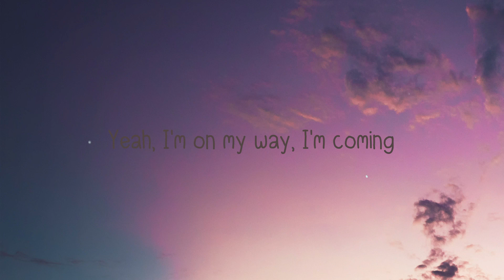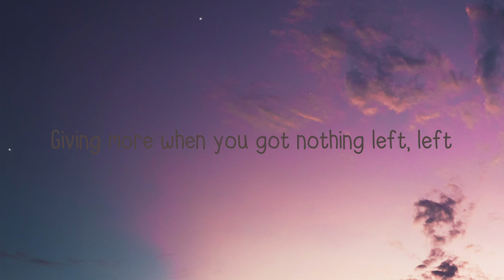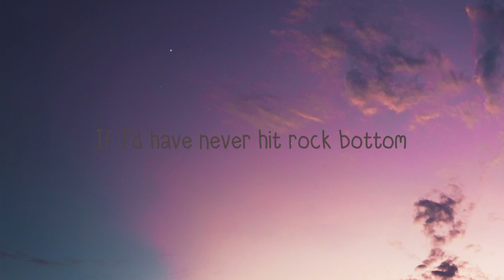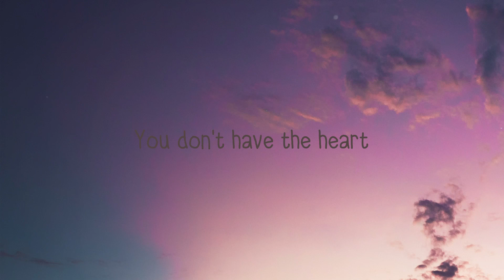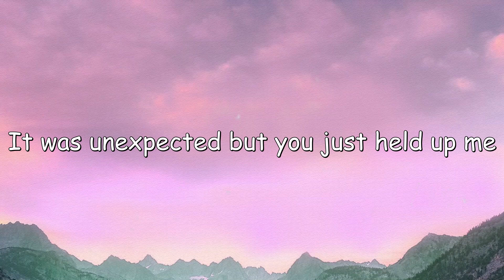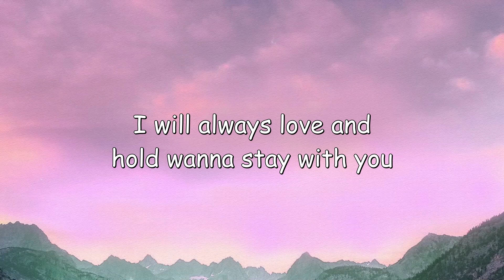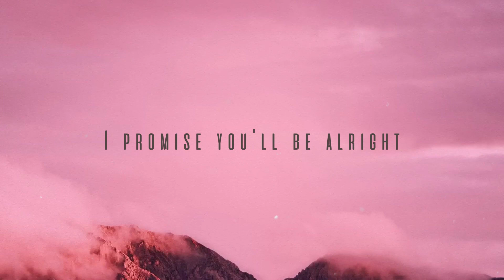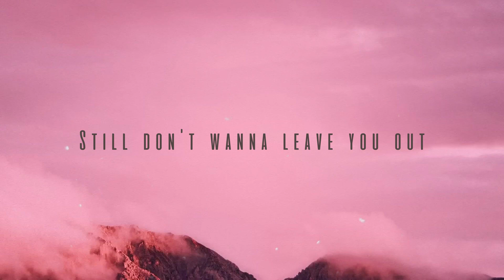HOPE - NF (Lyric Music) 🦭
HOPE - NF (Lyric Music) 🦭 del   Hope
 Yeah, I'm on my way, I'm coming
 Don't
 Hope
 Hope
 Thirty years you been draggin' your feet
 Tellin' me I'm the reason we're stagnant
 Thirty years you've been claiming
 You're honest and promising progress
 Well, where's it at
 I don't want you
 To feel like a failure
 So without furthеr ado
 I'd like to introduce my
 My album, my album, my album
 My album
 Hope
 What's my definition of succеss
 Listening to what your heart says
 Standing up for what you know is, is
 Right, while everybody else is
 Tucking their tail between their legs
 Okay
 What's my definition of success
 Creating something no one else can
 Being brave enough to dream big, big
 Grinding when you're told to just quit, quit
 Giving more when you got nothing left, left
 It's a person
 That can see the bright side
 Through the dark times when there ain't one
 It's when someone who ain't never had nothing
 Ain't afraid to walk away from
 More profit 'cause they'd rather do something
 That they really love
 And take the pay cut
 Just to try and gain some credibility
 So they could feel accepted by a stranger
 It's a person
 That can take the failures in their life
 And turn them into motivation
 It's believing in yourself
 When no one else does, it's amazing
 What a little bit of faith can do
 If you don't even believe in you
 Why would you think
 Or expect anybody else that's around you to
 I done did things that I regret
 I done said things I can't take back
 Was a lost soul at a crossroad
 Who had no hope, but I changed that
 I spent years of my life
 Holdin' on to things I never should've kept
 Full of hatred
 Years of my life carryin' a lot of baggage
 That I should've walked away from
 Years of my life wishin' I was someone different
 Lookin' for some validation
 Years of my life tryna fill the void
 Pretending I was in
 Some would say having a mental breakdown
 Is a negative thing
 It was the push I needed
 To get help
 And start the healing process, see
 If I'd have never hit rock bottom
 Would I be the person that I am today
 I don't believe so
 I'm a prime example of what happens
 When you choose to not accept defeat
 And face your demons
 Took me thirty years to realize
 That if you wanna get that opportunity
 To be the greatest version of yourself
 Sometimes you got to be someone you're not
 To hear the voice of reason
 Having kids
 Will make you really take a step back
 And look in the mirror
 At least for me
 That's what it did, I
 Wake up every day
 And pick my son up
 Hold him in my arms
 And let him know he's loved, loved
 Standing by the window questioning
 If dad is ever going to show up, up
 Isn't something he's goin' to have to worry 'bout
 Don't get it twisted, that wasn't a shot
 Mama, I forgive you
 I just don't want him to grow up
 Thinkin' that he'll never be enough
 Thirty years of running, thirty years of searching
 Thirty years of hurting, thirty years of pain
 Thirty years of fearful, thirty years of anger
 Thirty years of empty, thirty years of shame
 Thirty years of broken, thirty years of anguish
 Thirty years of hopeless, thirty years of hey
 Thirty years of never, thirty years of maybe
 Thirty years of later, thirty years of fake
 Thirty years of hollow, thirty years of sorrow
 Thirty years of darkness, thirty years of Nate
 Thirty years of baggage, thirty years of sadness
 Thirty years of stagnant, thirty years of chains
 Thirty years of anxious, thirty years of suffering
 Thirty years of torment, thirty years of wait
 Thirty years of bitter, thirty years of lonely
 Thirty years of pushing everyone away
 You'll never evolve
 I know I can change
 We are not enough
 We are not the same
 You don't have the heart
 You don't have the strength
 You don't have the will
 You don't have the faith
 You'll never be loved, you'll never be safe
 Might as well give up
 Not running away
 You don't have the guts
 You're the one afraid
 I'm the one in charge
 I'm taking the, no
 I'm taking the
 Reins